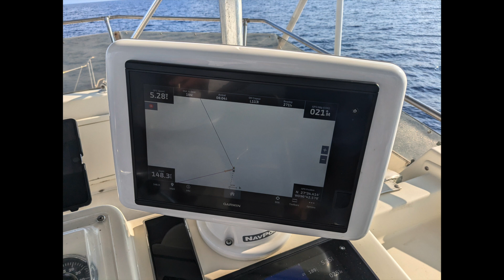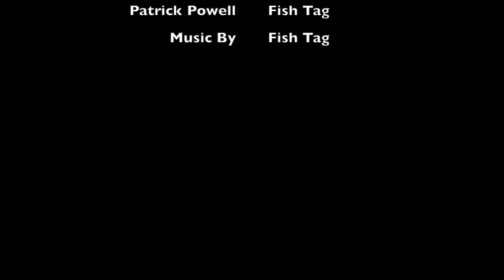Livin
Red Snapper Trip August 2024